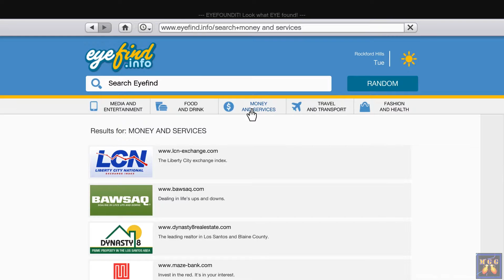Raw Uncut POV Night Patrol LSPDFR Episode 24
This episode of LSPDFR is mostly shot in first person, POV.  This patrol is 99% uncut and un-edited.  I patrol in the 2016 Ford Explorer with an upgraded engine and turbo.  The Ford Explorer looks amazing in the night time with it's exquisite emergency lighting system, or ELS.  This episode is pretty realistic and one of my favorite patrols yet.  This is shot in 1080p at 60fps.